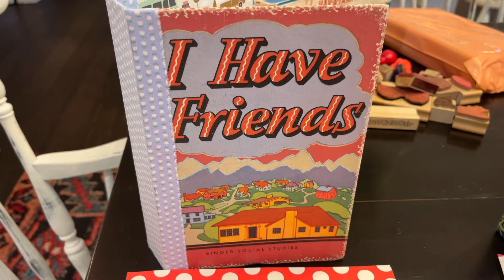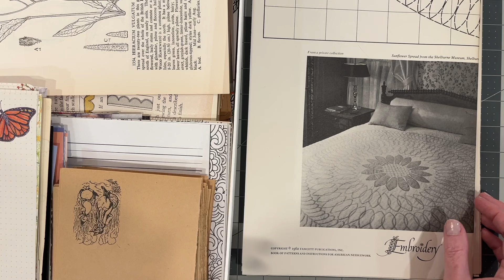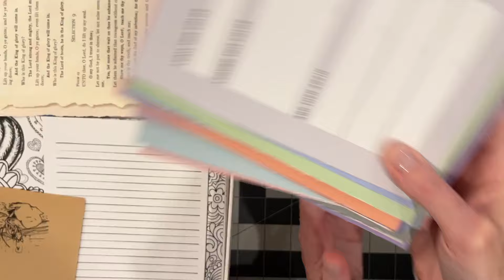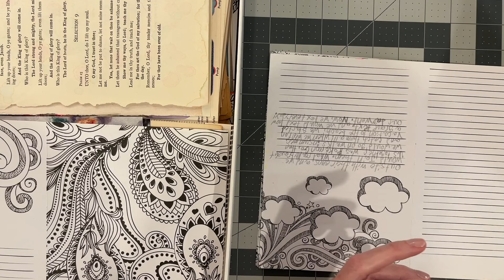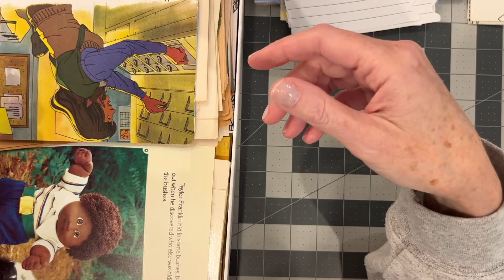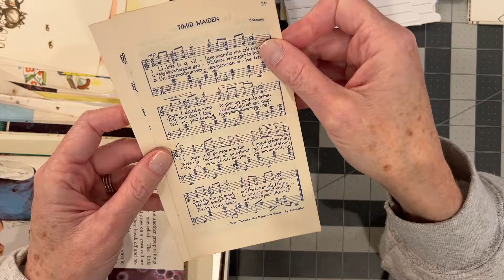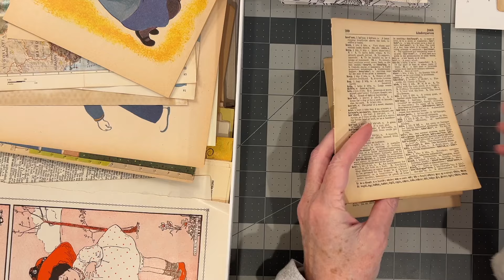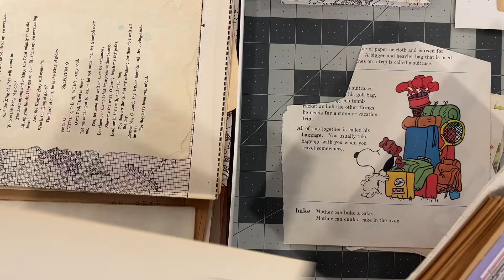Preview of 5 Eclectic Junk Journals...and Picking Pages!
Hi, friends! Come along with me as I look through my box of spare book discards to find unique pages to go into the 5 eclectic journals in the works (shown at the beginning). Warning, this is a chatty one! :)

(You can also message me through my Etsy shop)

We R Memory Keepers Score Board
We R Memory Keepers Envelope Punch Board
Clover Wonder Clips
Janyun Multicolor Waxed Cord
Favorite Printer Paper: HP BrightWhite24
MozArt Fluorescent Watercolor Paints
Metal Book Corners
Favorite Glue Sticks: Avery Glue Stic
Fiskars Corner Punch: Lace
Ranger Mini Ink Blending Tool
Botanical clear stamps
Assorted colors bulb pins
Paper corner rounder 3 in 1
Bookbinding set
Canon Matte Photo Paper
HP BrightWhite 24 copy paper
Vintage Paper Dolls
Retro Floral Precut Fabric Squares
Spectra Bleeding Art Tissue, 12x18" sheets
MoTex Embossing Label Maker
Pristar Replacement Embossing Tapes
FolkArt Treasure Gold